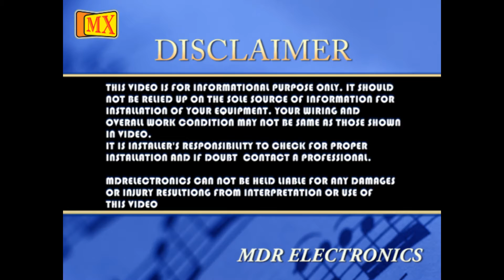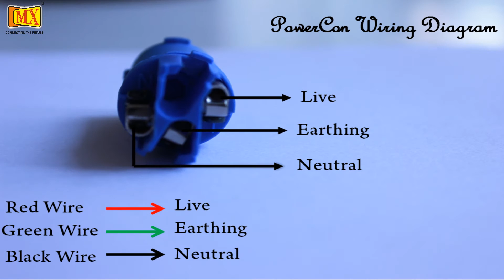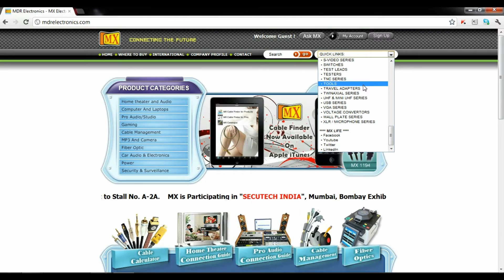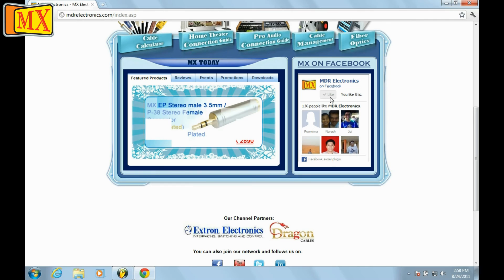How to Make PowerCon Cable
This video shows how to make MX PowerCon cable & Also explains in brief how to solder Panel mount MX PowerCon.

Steps:

1.Strip off outer covering of the cable
2.Strip off the covering of the cores
3.Screw the core on the connector